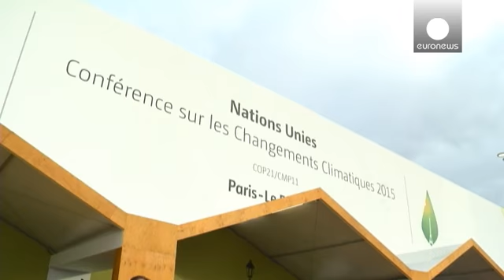Активисты "зеленых" движений на СОР21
Международная конференции по климату СОР21 собрала не только глав государств и правительств, но и активистов экологических движений, не понаслышке знающих, чем грозит глобальное потепление.
Небольшим островным государствам в Тихом океане,оно угрожает полным затоплением.
Среди них Маршалловы острова, спасать которые в Париж приехала Милан Лоеак, дочь президента этой страны:

"Это не только экологическая проблема, это гуманитарная проблема, которая касается всех и каждого. Но мы более категоричн…